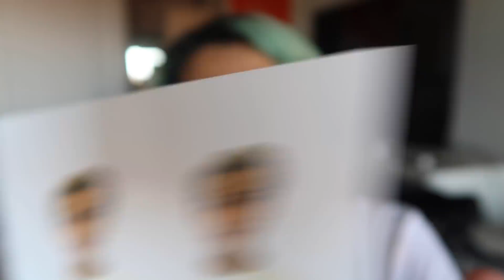家を出て行くことになった｡ﾟ(ﾟ´ω`ﾟ)ﾟ｡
mmkemio